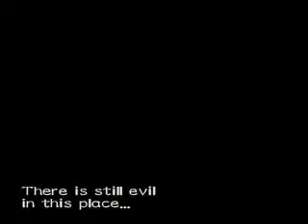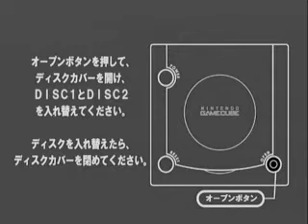Resident Evil 0 WR Speedrun - 1:43.57 Segment 4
This is a 1:43.57 World Record Speedrun of Resident Evil 0, done on Nintendo Gamecube.

This speedrun was NOT played by me. It was done by the player (Egerton) and you can find it here:

I am by no means taking any credit for these videos, and am uploading them because they DESERVE to be on youtube for the amount of work and determination put into them. So I hope you enjoy.